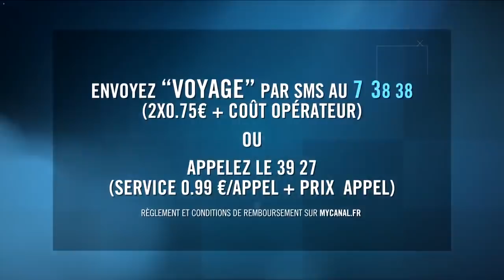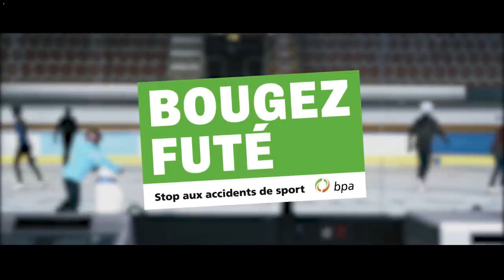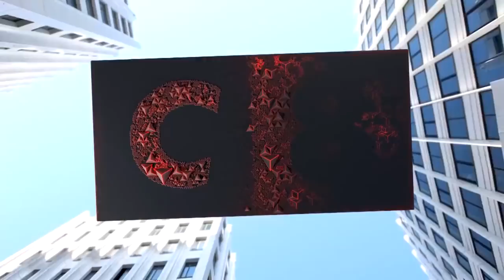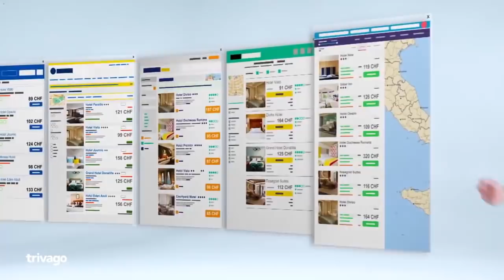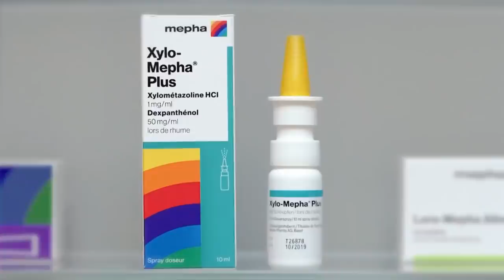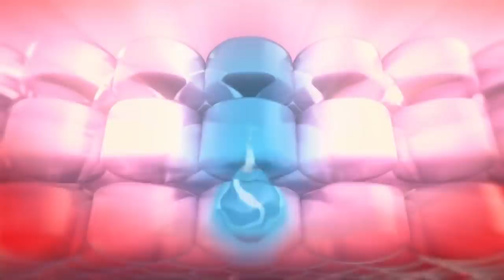La teuf des chevaliers du fiel